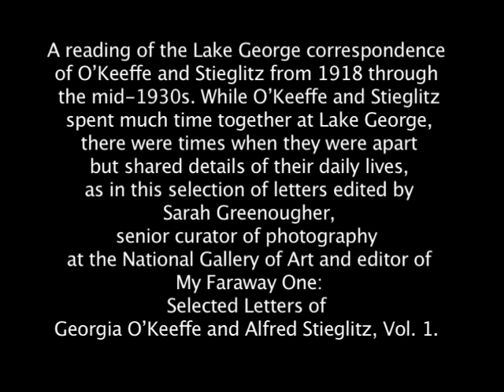O'Keeffe Letters 1 (theatrical reading)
Reading from Faraway Nearest One, an animated reading of the Lake George correspondence of O'Keeffe and Stieglitz from 1918 through the mid-1930s.